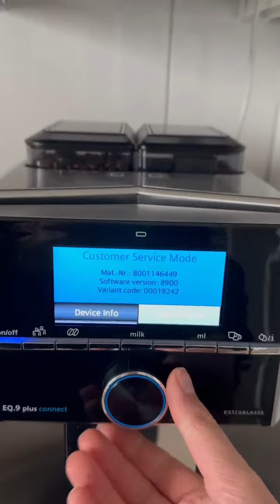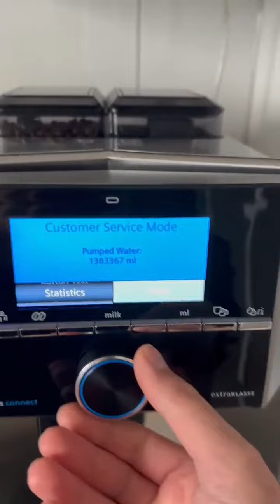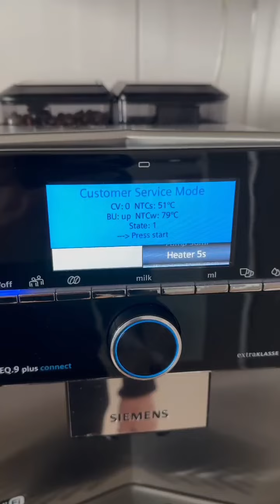Siemens EQ9 Connect ins Service Menü reinkommen um eine Diagnose zu starten.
Falls es immer noch nicht funktioniert dann bitte Stecken sie die Maschine über die Nacht vom Strom ab und versuchen es erneut.